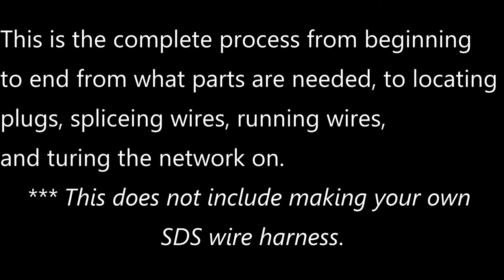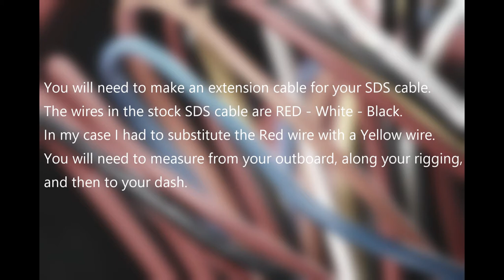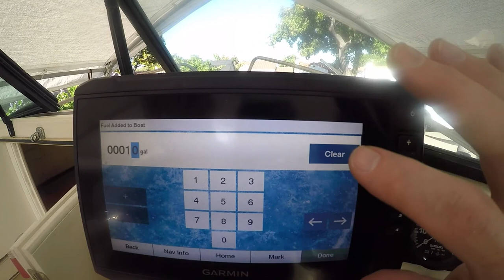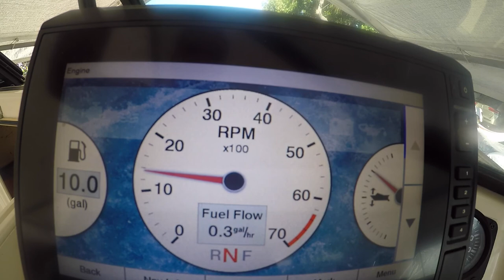Suzuki NMEA 2000 : Complete Install For Outboards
In this video it will show the complete process from beginning to end from finding the SDS main connector,  making a wire extension, to connecting the NMEA 2000 network on my boat. This process should be very similar no matter which boat you have.

Special thanks to Monnlighter 475 for his knowledge and instructions to make this network possible.

You can save some money by making your own SDS wire harness, which is very easy to do, but you will need to read Moonlighter's instructions to find the parts required to do so.

***In my video I mention "I am not making the SDS wire harness". What I meant to say is I am not making the SDS plugs.

MOTOR : 2018 Suzuki DF60AV
BOAT: Arima Sea Chaser 16
UNIT : Garmin echoMap Plus 74cv

PARTS :
* Suzuki SDS Adapter : 990c0-88136
* Suzuki OEM SMIS Engine Interface Cable (V3.5) : 990C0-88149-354
* Garmin MEA200 Starter Kit: 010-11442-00

** I give no warranties that this will work for you or will not destroy your electronics. Install at your own risk.

 OZSOUND.

DJ Freedem
Title: Cutting It Close

0:00 Opening
0:48 Parts
1:26 Locate SDS plug

DON'T NEED COMMENTS ABOUT HOW LOUD THE MUSIC IS OR STYLE OF MUSIC, THEY WILL BE DELTED. HERE'S A TIP...USE YOUR VOLUME CONTROL TO TURN IT DOWN IF YOU DON'T LIKE IT !!